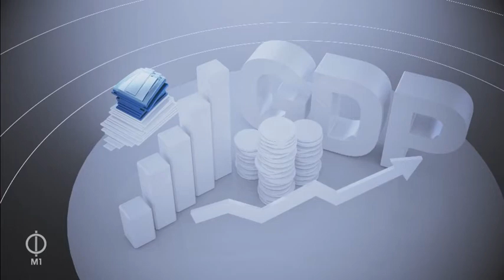Huszti Andrea: A szociális válság felszámolása a cél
Önálló lista, egyéni jelöltek, Szanyi Tibor miniszterelnök-jelölt
M1 Este 2021. január 25.